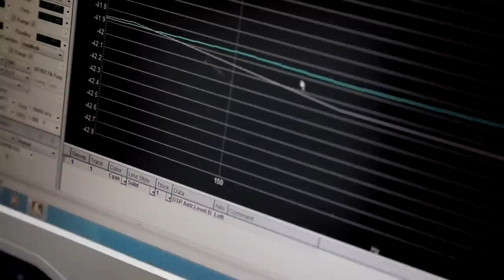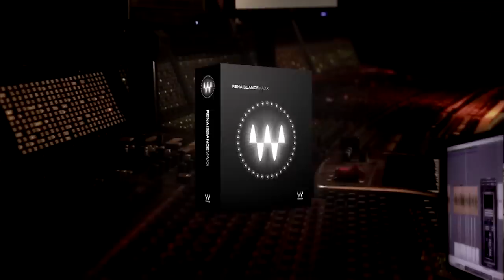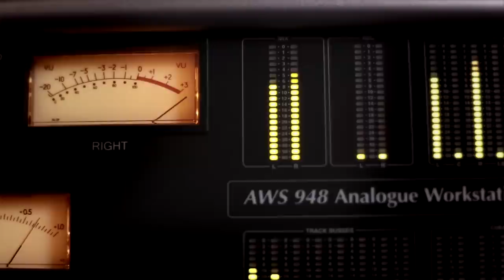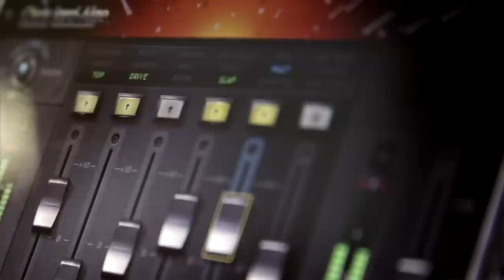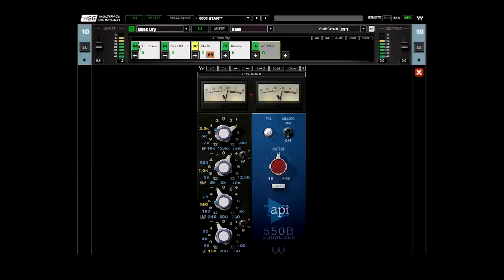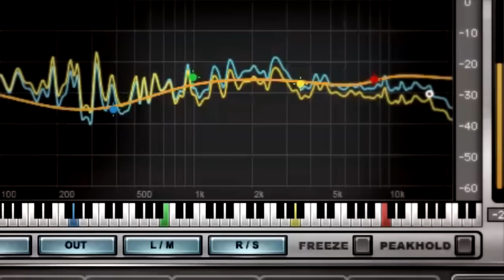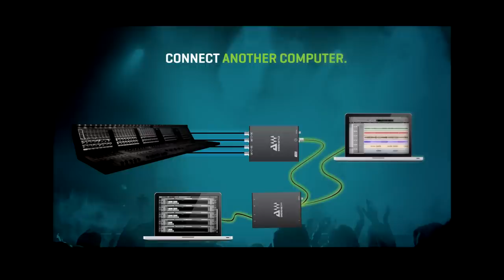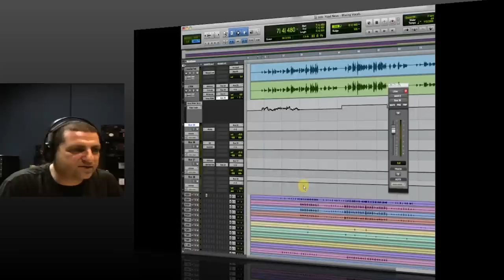Behind the Scenes at Waves Audio (Documentary, 2015)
Get behind the scenes of Waves Audio! Watch never-before-seen footage on the making of Waves audio plugins, featuring exclusive interviews with key members of the Waves team, and learn more about how and why your favorite mixing tools get made.

Chapter List:

Waves: Behind the Plugins – 0:29
The Golden Age of Modeling – 6:38
H-Comp: H is for Hybrid – 9:34
InPhase: Mixing Tips for Working with InPhase – 10:55
Working at Waves: The Best of Both Worlds – 13:53
SuperTap: A Grid-Based Display – 16:54
Signature Series: The Balance Between Sound and Experience – 17:51
The Birth of WavesLive – 20:07
Waves Center: A Hidden Gem – 25:14
Element: A First for Waves – 27:05
OneKnob Series: Some Pro's like it Simple – 28:29
H-EQ: Modeling What Isn't There – 29:43
Q-Clone: Do-It-Yourself Modeling – 32:43
DiGiGrid: A Partnership is Born at NAMM – 34:05
Yoad Nevo: An Open Book – 39:33